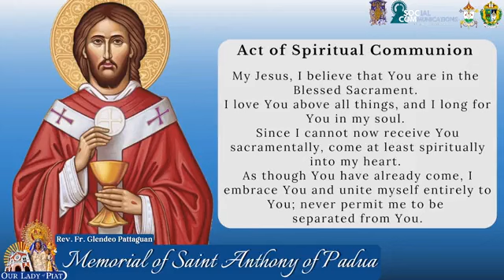13 JUNE 2024 I MEMORIAL OF SAINT ANTHONY OF PADUA, PRIEST AND DOCTOR OF THE CHURCH